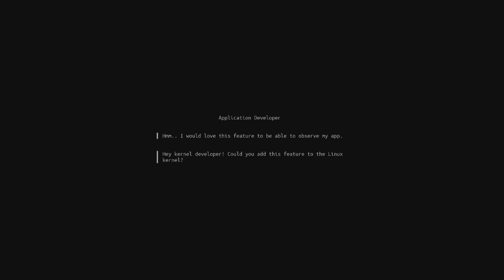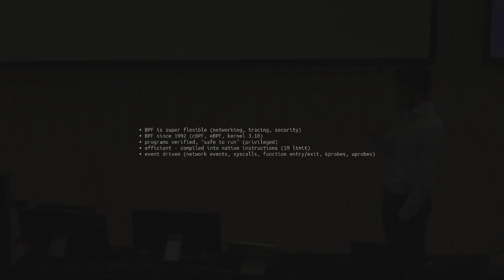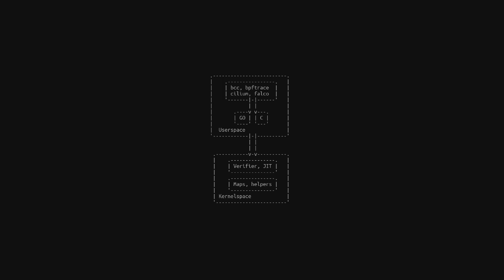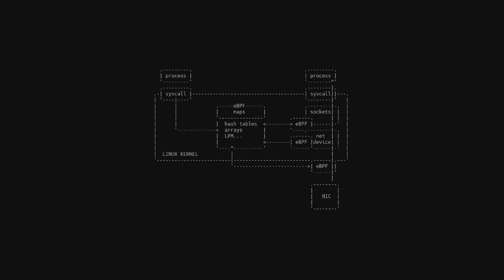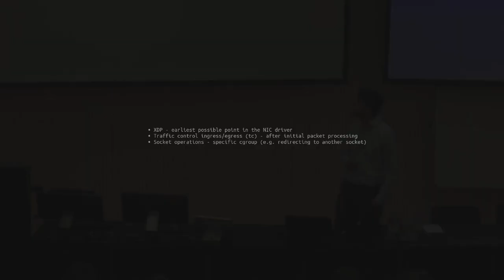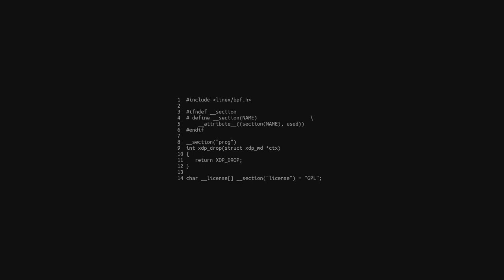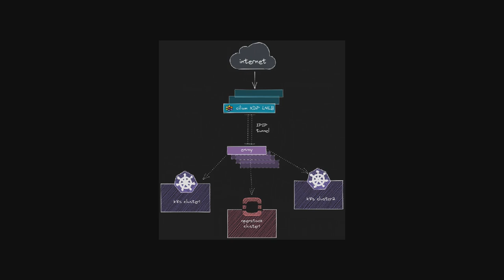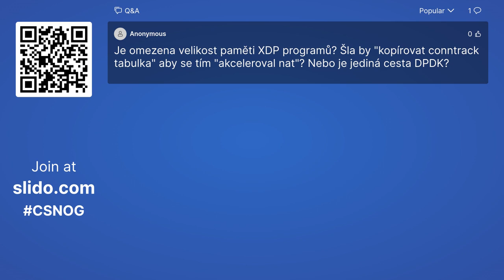eBPF/XDP & L4 loadbalancer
Ondřej Blažek | Seznam.cz

eBPF has been here for a while, it allows us to extend the capabilities of the kernel without changing the kernel source code. This brings us extensible high-performance networking and load-balancing with very low overhead especially when using XDP hook. Sometimes it can be comparable performance-wise with libraries like DPDK, but for packet processing/receiving and compatible with kernel's TCP/IP stack. This talk shows the impact this can have on companies like Seznam.cz where IPVS has been used for a long time and what eBPF/XDP based replacement brings us. See for yourself.